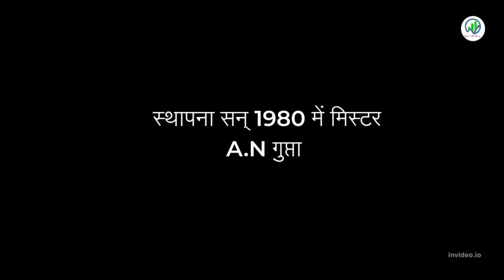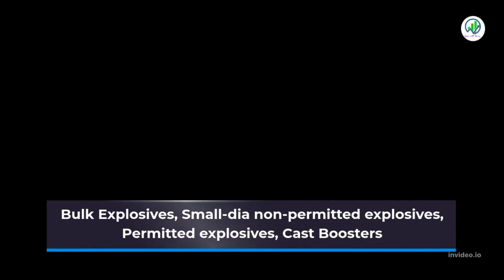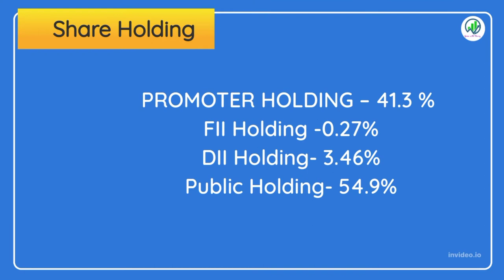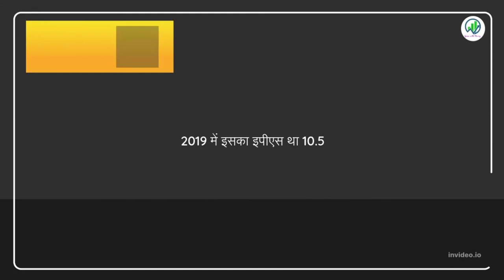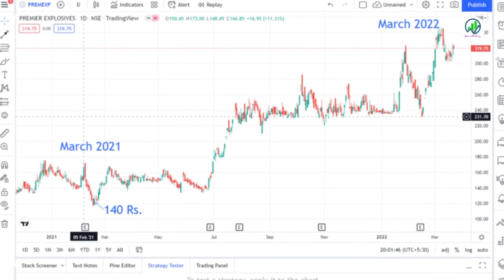premier explosive latest news ! premier explosives limited share ! Monopoly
Premier Explosives Ltd |Latest News| Analysis & Stock Future| Multibagger Technology Driven Stock
PREMIER EXPLOSIVE TARGET
premier explosive share news

premier explosive Ltd
Bollinger band indicator in hindi
Defence stock
top 5 Defence stock
No.1 Defence stock